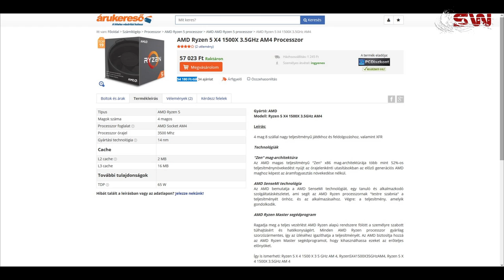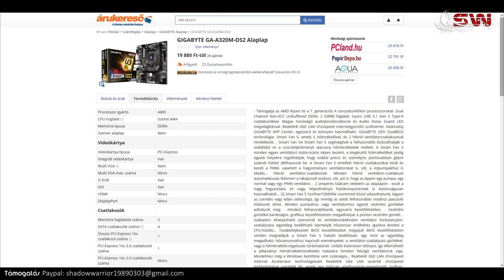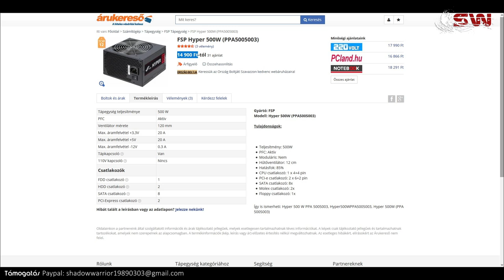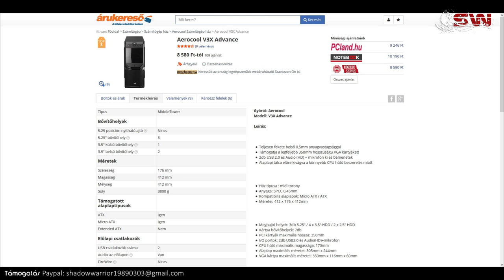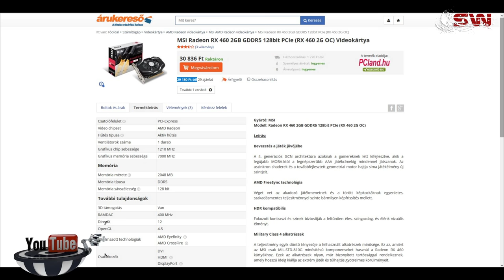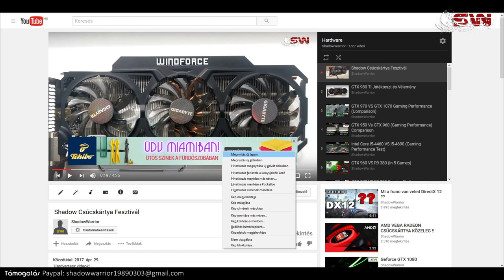Olcsó Ryzen Konfig !!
Sokat segít, ha rákattitasz a Hirdetésre !!
Hardverteszt videok!